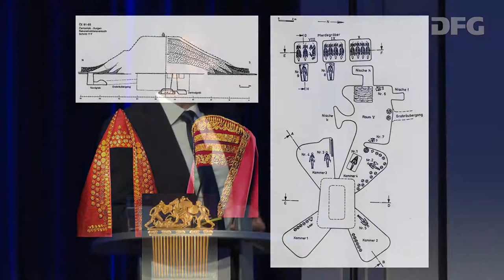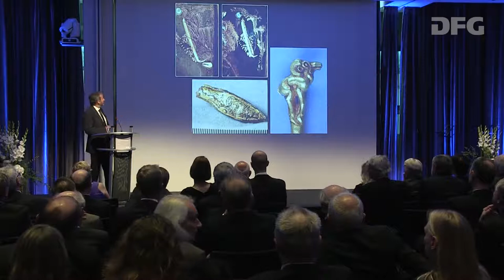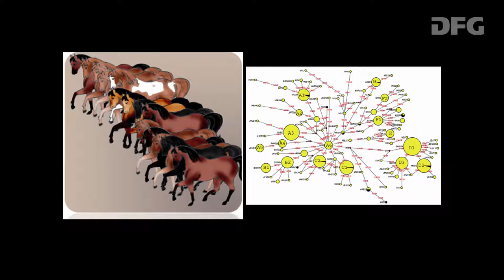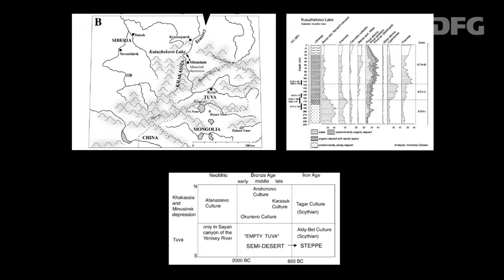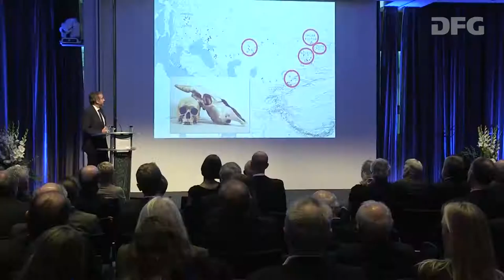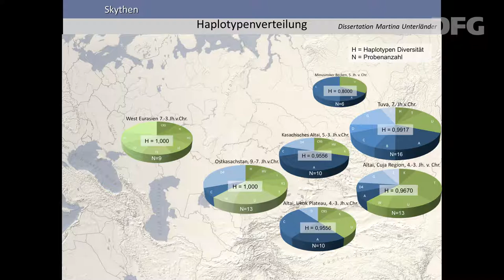Festvortrag von Hermann Parzinger - Festveranstaltung 2016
Festvortrag "Zwischen Mobilität und Monumentalität: Zum Wandel der Kulturverhältnisse im eurasischen Steppenraum während des 1. Jahrhunderts v. Chr." von Professor Dr. Hermann Parzinger, Präsident der Stiftung Preußischer Kulturbesitz. Festveranstaltung im Rahmen der Jahresversammlung der Deutschen Forschungsgemeinschaft 2016 am 5. Juli 2016 im "Palmengarten" des Favorite Parkhotels Mainz